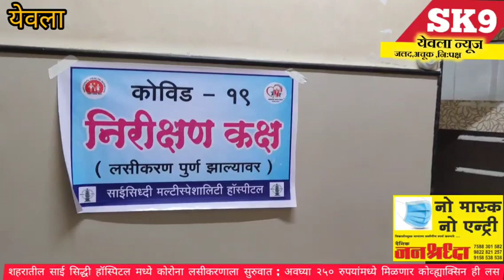येवल्यात २५० रुपयांत कुठे मिळत आहे कोरोना वरील कोव्हॅक्सिन लस 💉पहा अधिक महिती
येवला शहरातील साई सिद्धी हॉस्पिटल मध्ये कोरोना लसीकरणाला सुरुवात ; अवघ्या २५० रुपयांमध्ये मिळणार कोव्ह्याक्सिन ही लस

दिनांक 6 मार्च पासून येवला पारेगाव रोड भागातील असणाऱ्या डॉक्टर श्रीकांत काकड यांच्या साई सिद्धी हॉस्पिटल मध्ये कोरोना लसीकरणाला सुरुवात झाली असून
खासगी लसीकरणाच्या पहिल्या टप्प्यामध्ये देखील फोन लाईन वर्कर तसेच कोमाब्रिड रुग्ण  यांना ही लस दिली जाणार असून सर्वसामान्य नागरिकांसाठी काही दिवसात ही लस उपलब्ध होईल अशी माहिती डॉ श्रीकांत काकड यांनी दिली आहे
पहिल्या दिवशी खाजगी मध्ये सुमारे १० कोमाब्रिड सह ६० वरील नागरिकांना ही लस देण्यात आली
खाजगी रुग्णालयात मिळणाऱ्या लसीसाठी शासनाने निर्धारित केलेली रक्कम 250 रुपये फी भरून नोंदणी ही हॉस्पिटल मध्येच केली जाईल अशी माहिती देखील साई सिद्धी हॉस्पिटल तर्फे देण्यात आली आहे